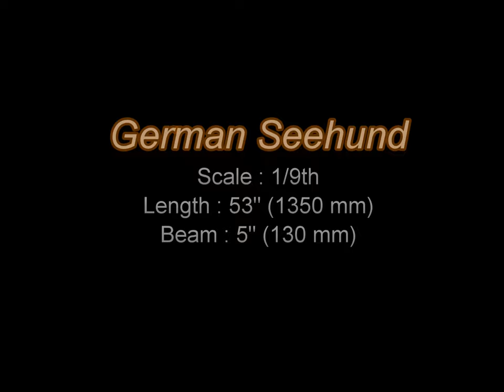German Seehund R/C Submarine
This is my build of a German Seehund mini submarine.  The hull is from OTW in the the UK and it has an older D&E Miniatures WTC that the customer supplied.  Enjoy!